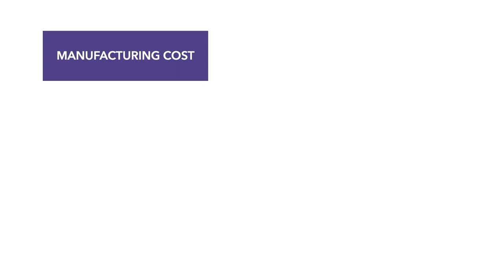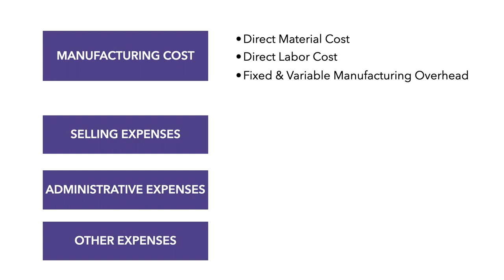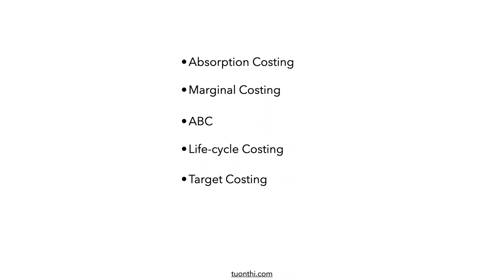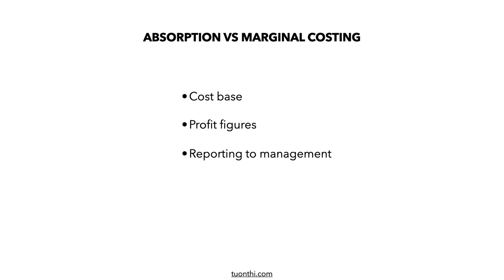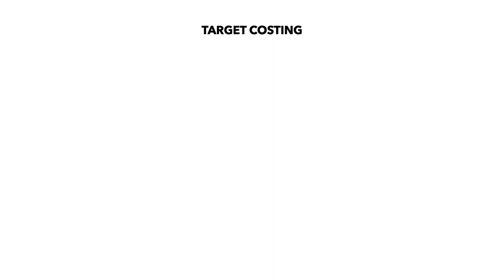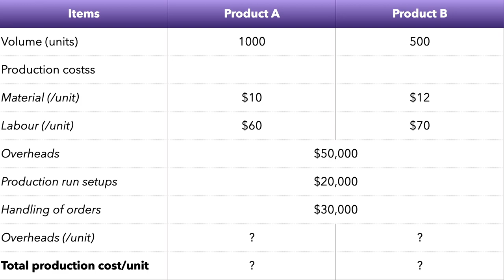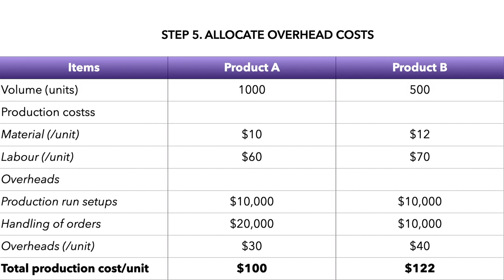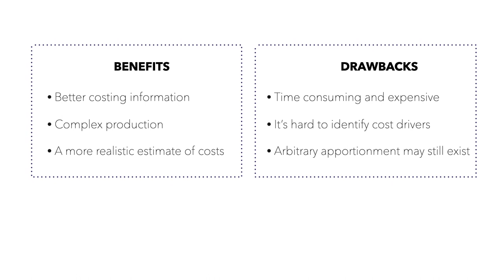ACCA PERFORMANCE MANAGEMENT LECTURES: COSTING & ABC METHOD